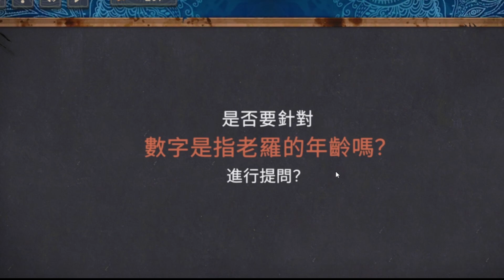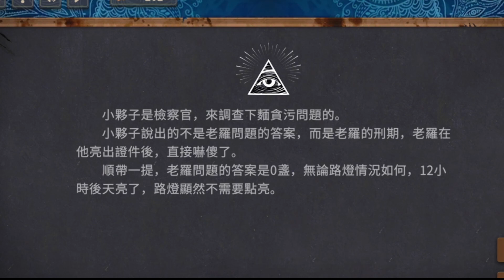【你已經猜到結局了嗎？】 第 四 章 第 七 集 路燈